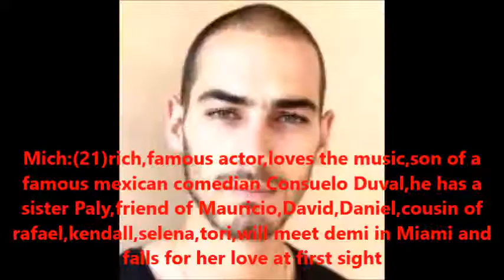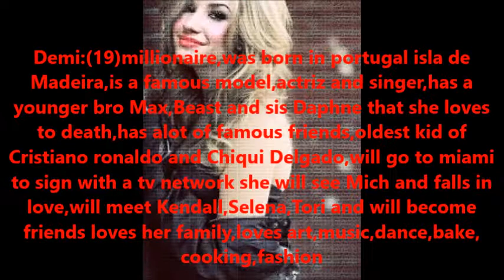True Love Trailer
Love Family Friendship